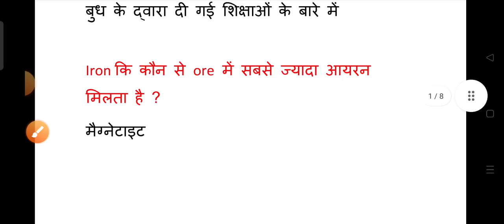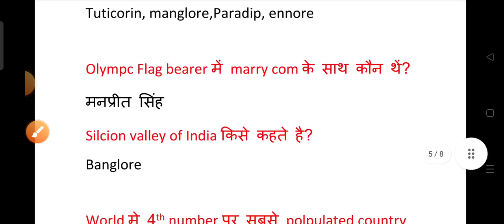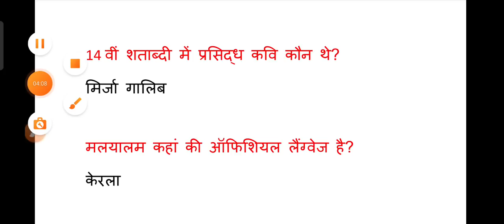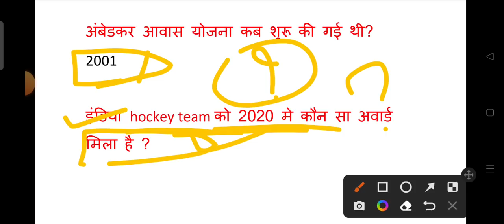RRB NTPC CBT 2 Exam 15 June 2022 3rd Shift Paper Analysis RRB NTPC Exam analysis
Telegram Link - AMAN'S PRAYAS G.K & G.S
It is official Channel Of AMAN'S PRAYAS G.K & G.S

RRB NTPC 15 JUNE LEVEL 5 का 3RD SHIFT EXAM था या नही? 15 June Shift 1 and shift 2 Full 3rd shift Analysis
RRB NTPC 15 JUNE 2ND SHIFT LEVEL 5 FULL PAPER ANALYSIS ALL 100% REAL QUESTION/ Attendance कितना?
RRB NTPC LEVEL 5 PAPER ANALYSIS 15 JUNE 2ND SHIFT
RRB NTPC All SHIFT 15 JUNE PAPER ANALYSIS LEVEL 5
RRB NTPC 15 JUNE 3rd SHIFT LEVEL 5 EXAM FULL PAPER ANALYSIS 100% REAL प्रश्न
RRB NTPC PAPER ANALYSIS 15 JUNE All SHIFT LEVEL 5 ALL QUESTION
RRB NTPC PAPER ANALYSIS 15 JUNE 3rd SHIFT LEVEL 5
RRB NTPC 15 JUNE All SHIFT PAPER ANALYSIS LEVEL 5

RRB NTPC 15 June 2022 All Shift,
RRB NTPC CBT 2 15 June Analysis,
NTPC CBT 2 Exam 15 June All gk,
RRB NTPC CBT 2 Exam 15June 1st & 2nd shift